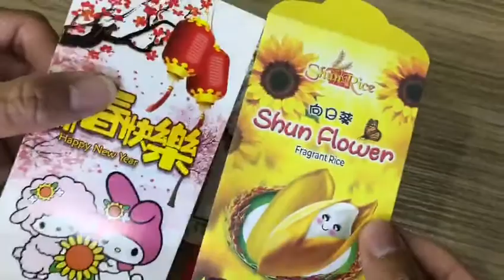红包封纸张/烫金的分别处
如何分辨不同纸类的差别性！